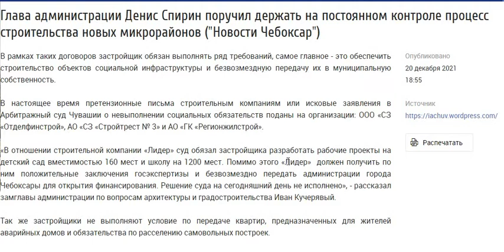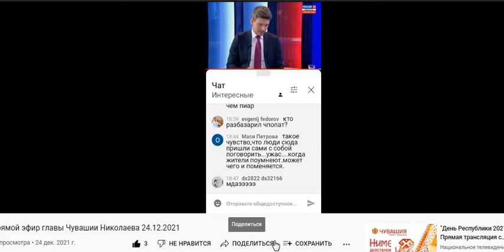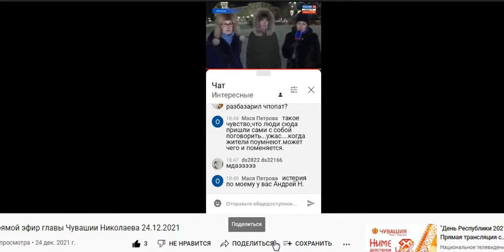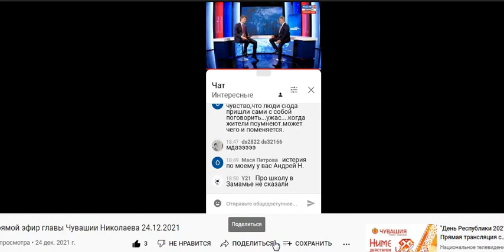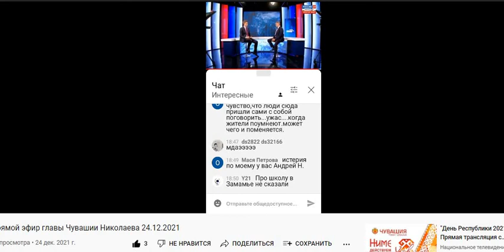когда будет школа в Замамье города Чебоксары? ждём с 2004 года